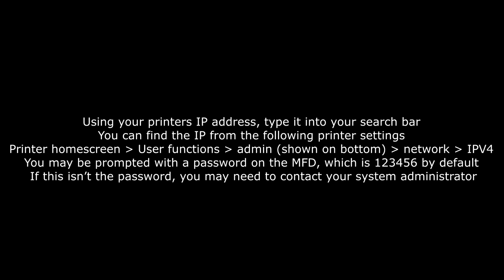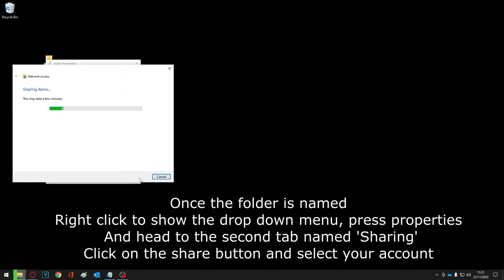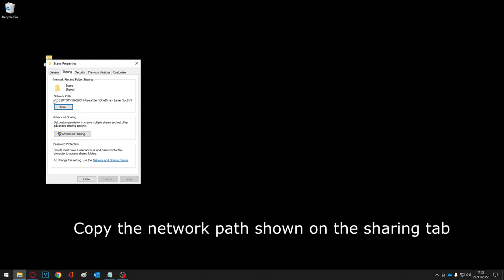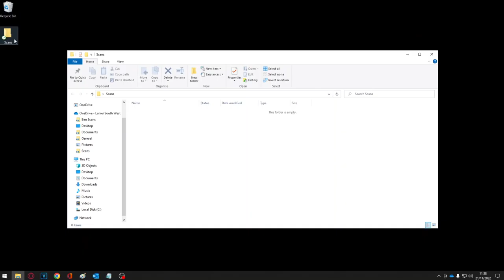Toshiba Scan to File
This short video provides full information on how to set up a scan to file on the Toshiba range